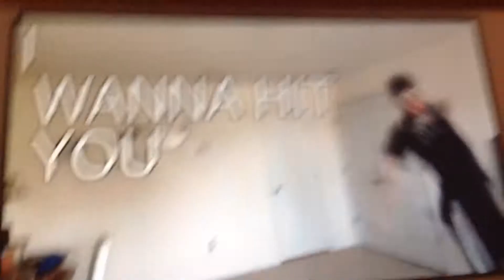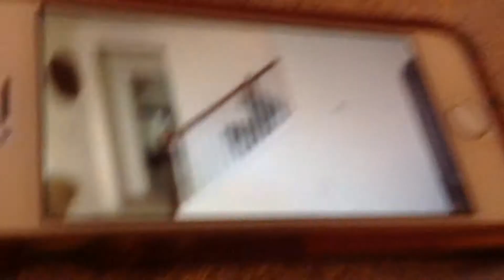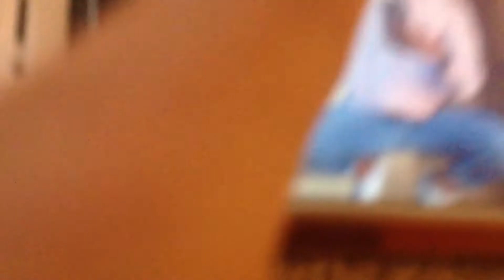For New The Mark Movie